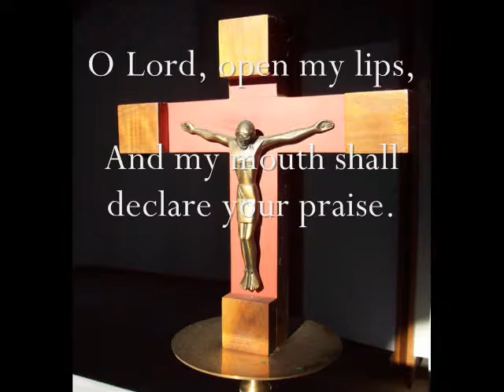Saint Augustine's House Lutheran Monastery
Saint Augustine's House Lutheran Monastery, Oxford, Michigan. Angelus, bell peal, and the opening versicle and response from Vigils.